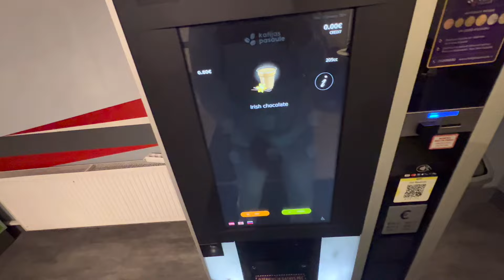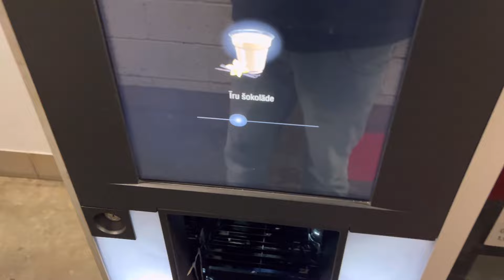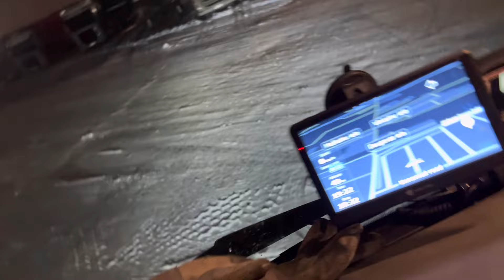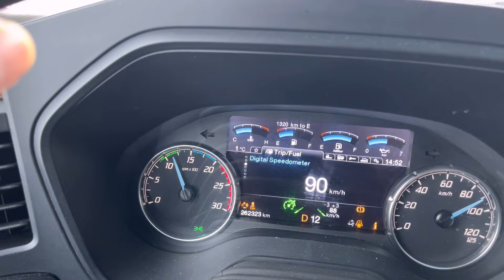Truck me problem arahi thi / Europe trucking life vlog #42 mrsinghvlog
Truck me problem arahi thi / Europe trucking life

How to move europe as truck driver from gulf
How to move saudi to europe as truck driver
Europe driver gps route vlog
Truck chalana sikhe in hindi
Truck back karna sikhe
Truck backing techniques in hindi
Latvia truck driver video
Europe truck driver video oi n punjabi
Europe truck driver  vacancy in india
Europe driver daily routines
European driver schedule in Lithuania
Poland truck driver job in hindi
 European Truck Driver life
 How to Move Europe as a truck driver
 Europe jane ka assan tarika
 Europe kise jaye truck driver mai
 Europe tourist visa kise lagwaye
 How to apply for poland visa
 How to apply for Croatia visa
 How to apply visit visa to europe
 How to apply fresh truck driver to latvia
 How to apply Hungary truck driver visa
 Visit visa application for Europe
 Nation d visa application for europe
 National c visa application for europe latvia, lithuaniya, malta, Hungary, poland
 Truck driver Europe ke liye kise apply kare
 Trucking vlog video mrsinghvlog
 Mr singh vlog trucking videos from Europe latvia